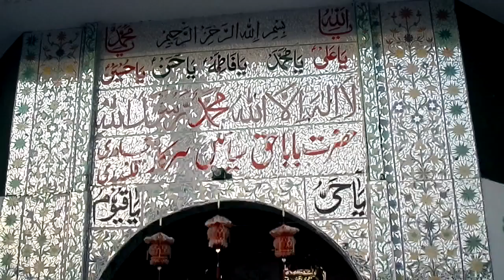DHOOL BEAT : AKD ADVERTISING AND ENTERTAINMENT . [ LAHORE PAK.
AKD ADVERTISING AND ENTERTAINMENT